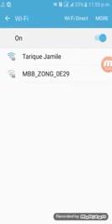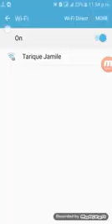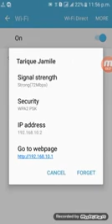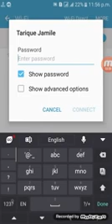How to connect ptcl bb wifi password in android free